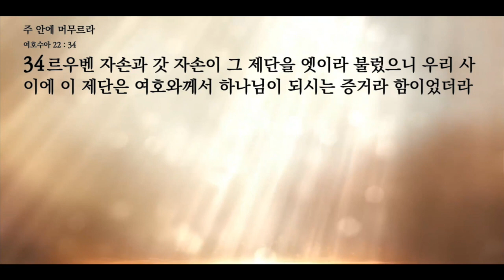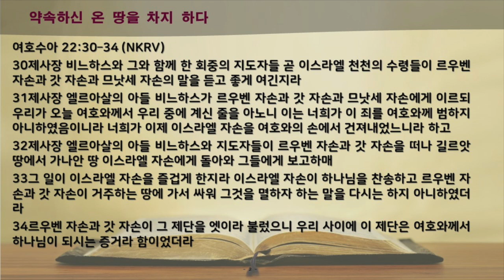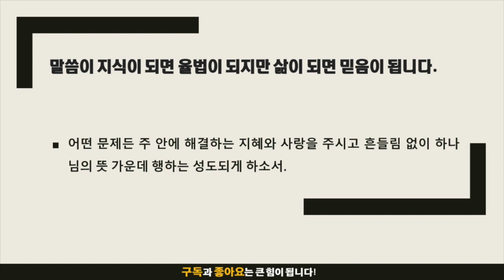말씀묵상 ㅣ 주 안에 머무르라(여호수아 22:30-34)